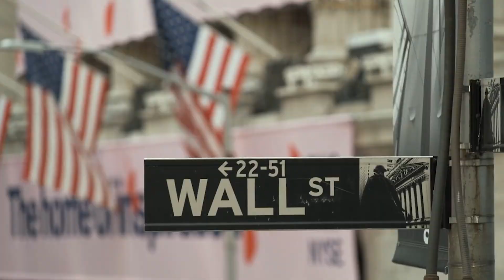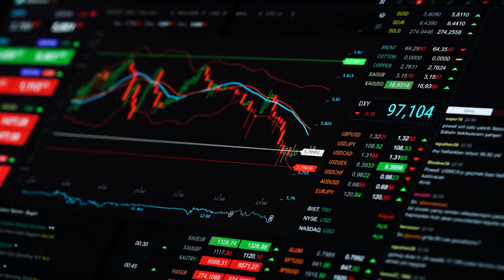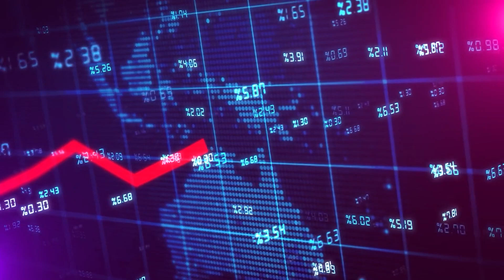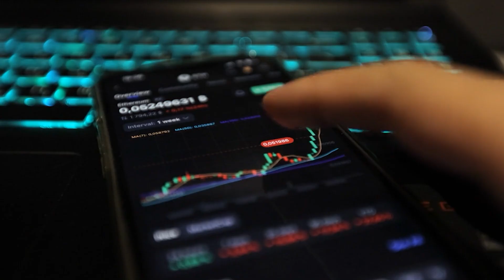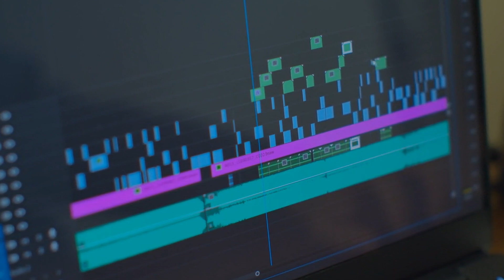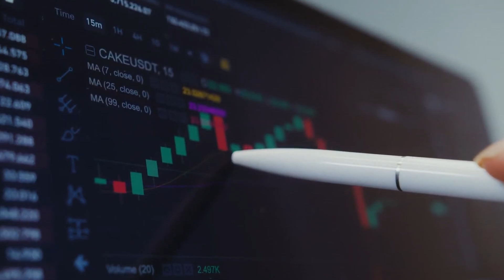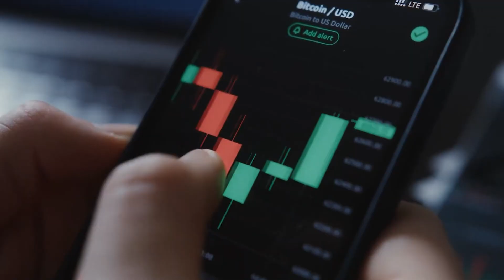Nvidia HELPS India Fabricate It's First Chip in YEARS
India's entry into the high-stakes world of semiconductor production has been making waves, and it's no surprise. Commerce Minister Piyush Goyal dropped a bombshell in New York, stirring up excitement in both Silicon Valley and Wall Street. What has U.S. giants like Nvidia, AMD, and Micron buzzing with curiosity and investors itching to jump in? Well, India is preparing to roll out its first homegrown semiconductor chip in just two years. This ambitious venture has even domestic heavyweight Tata revving up its engines. You see, there's a thrilling countdown underway—two years, just two until the world’s largest democracy dips its toes in semiconductor waters.

Picture this: A landscape bustling with tech hubs, engineers huddling over microchips, and conference rooms buzzing with discussions. That’s the scenario Goyal paints of India’s aspiring semiconductor industry. It's a fascinating tale of a nation intent on revolutionizing its tech landscape by crafting chips—a task easier said than done given the dominance of Taiwan’s and South Korea’s tech behemoths TSMC and Samsung. But if you were hoping for Wall Street-type drama, here's a joke for you: Why did the semiconductor factory get locked down? Because it had a short circuit! Jokes aside, this is no laughing matter—India is serious about its technological renaissance and is poised to make a significant impact on the global semiconductor stage.

Number 1 channel to stay updated on everything to do with Nvidia Stock (NVDA) and your Nvidia shares. We keep you well informed on Nvidia news, Nvidia price predictions, Nvidia Stock Financials and Nvidia stock analysis.